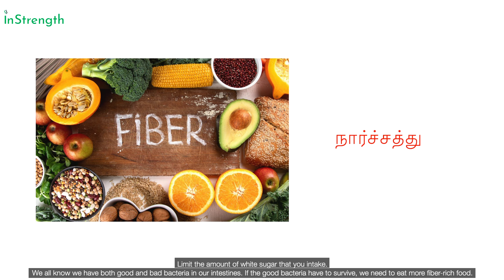பயமுறுத்தும் ஆராய்ச்சி முடிவுகள்: வயிற்றுப் பிரச்சனை Scary research: Stomach problems, a main reason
Hello Friends
I wanted to talk to you about inflammatory bowel disease. I am going to talk about it in detail in the coming days with the help of my gastroenterologist friends. But before that, I wanted to convey an important message here.
If you are feeling often like going to the bathroom right after eating or when you get tensed or have symptoms of anxiety then these are signs of inflammatory bowel disease.

In the earlier days, inflammatory bowel disease was not seen in many people.
But the shocking news is that, due to the food habits, anyone can have inflammatory bowel disease and the chances have increased many fold recently.

This is very important and it is mainly due to the white refined sugar that we intake every day. Cakes & chocolates, fast food items are all reasons. There is no harm if it is within the limits.

According to research, it seems that only 3 days is enough to get inflammatory bowel disease if you intake more than the required amount of sugar.

Limit the amount of white sugar that you intake. We all know we have both good and bad bacteria in our intestines. If the good bacteria have to survive, we need to eat more fiber-rich food.

White sugar decreases the efficiency of the good bacteria and therefore it does not work well. Due to which you will be prone to many intestinal problems.

If this prolongs for many days and years, you might even be prone to intestinal cancer.

we know that our gut is the more important part in the context of inflammation. The bacteria inside our gut are responsible for our active well-being. Good bacteria are affected severely due to white sugar.

I want to request you all to reduce the intake of white sugar through this video.

Will talk to you soon about more such videos.